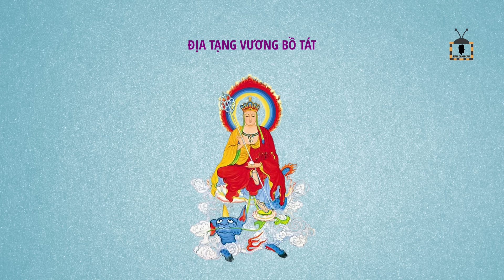6 Vị Đại Bồ Tát Phổ Biến Nhất Trong Phật Giáo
"Cảm ơn các bạn đã ủng hộ và đón xem video của Nam Cánh Cam

© Bản quyền thuộc về Nam Cánh Cam
© Copyright by Nam Cánh Cam ☞ Do not Reup"